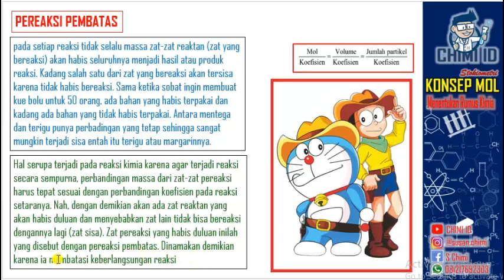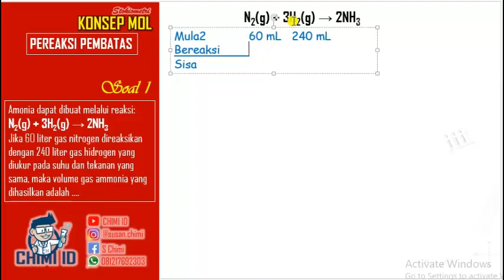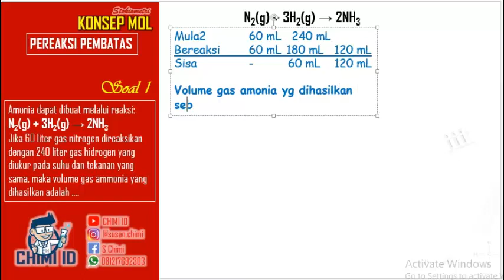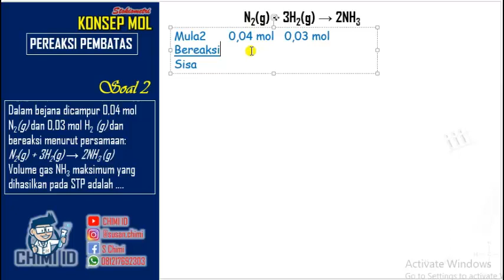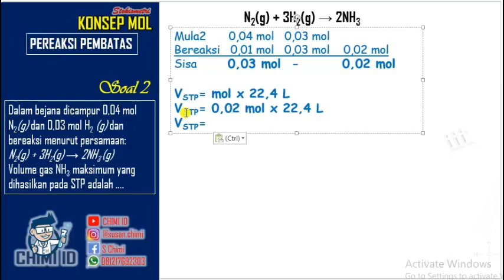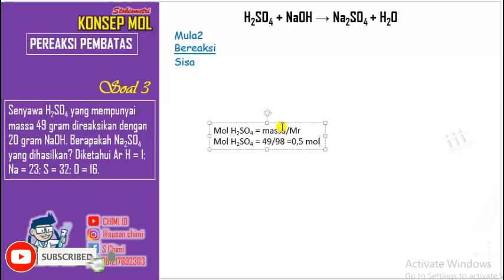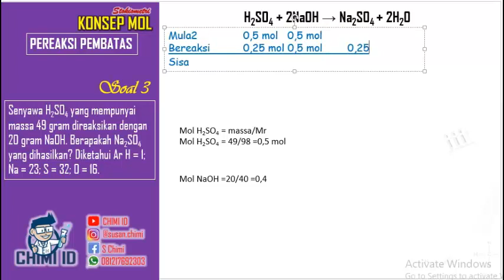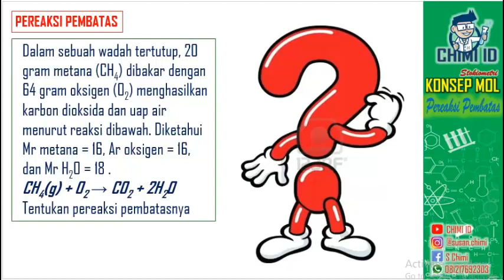PEREAKSI PEMBATAS - [KIMIA X SEMESTER 2]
Di dalam suatu reaksi kimia, perbandingan mol zat-zat pereaksi yang ditambahkan tidak selalu sama dengan perbandingan koefisien reaksinya. Hal ini menyebabkan ada zat pereaksi yang akan habis bereaksi lebih dahulu. Hal inilah yang disebut pereaksi pembatas.